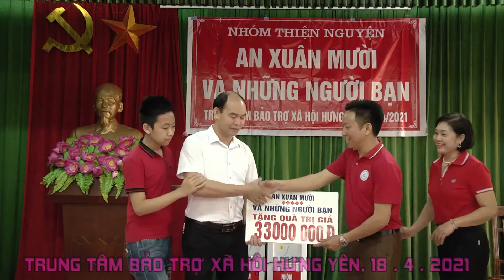Trung tâm bảo trợ xã hội tỉnh Hưng Yên 2021